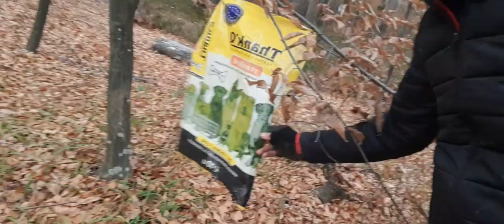AMERICANU LA LACUL VERDE... O ZONA TURISTICĂ DE VIZITAT... ATV.-URILE AU PUTERE MAXIMĂ..